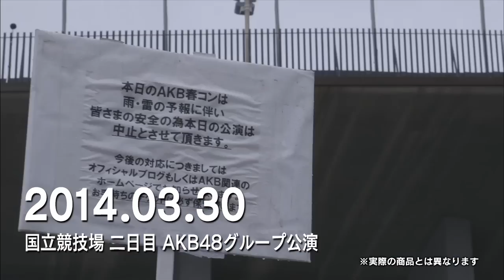「YUKO OSHIMA DOCUMENTARY」ダイジェスト映像 / AKB48[公式]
2014年10月29日(水)に発売となる「大島優子卒業コンサート in 味の素スタジアム」DVD＆Blu-ray。スペシャルBOXに収録となる「YUKO OSHIMA DOCUMENTARY」のダイジェスト映像をお届けします！！

2013年大晦日。大島優子がAKB48から卒業する事を発表したその夜から、2014年6月9日にAKB48劇場で行われた卒業公演までの半年間を追ったドキュメンタリー。本作は監督の高橋栄樹をはじめ、映画『Documentary of AKB48』のチームが制作。
「YUKO OSHIMA DOCUMENTARY」は、10月29日(水)にリリースとなる「大島優子卒業コンサート in 味の素スタジアム」スペシャルBOX(DVD&Blu-ray)の特典映像として収録されます。

【商品概要】
「大島優子卒業コンサート in 味の素スタジアム～6月8日の降水確率56%（5月16日現在）、てるてる坊主は本当に効果があるのか？～」

AKB48大島優子、有終の美。
2014年6月8日、大島優子のAKB48としての約8年間を締めくくるにふさわしい舞台「大島優子卒業コンサート in 味の素スタジアム」が開催された。会場内はチームK大島優子の卒業を祝福するかのように一面グリーンのフラッグに包まれた。目の前に広がるその光景は圧巻！AKB48の大島優子の有終の美を見逃すな！なお、スペシャルBOXにはメモリアルコレクションとして雨で2日目が中止となった「AKB48単独 春コン in 国立競技場～思い出は全部ここに捨てていけ！～」、AKB48としての本当に最後の活動となる「AKB48大島優子卒業公演」の3公演を一挙に収録！

‹スペシャルDVD BOX›
■価格：12,000円(本体価格)＋税
■商品仕様：
・Disc8枚組
・ブックレット(132P)
・生写真5枚（ランダム封入）
・AKB48 Mail 30日間無料キャンペーン(シリアルコード)　※初回生産分のみ
■先着購入特典：特製クリアファイル(A4サイズ)　１枚

‹スペシャルBlu-ray BOX›
■価格：15,000円(本体価格)＋税
■商品仕様：
・Disc6枚組

※スペシャルBOX 先着購入特典：「特製クリアファイル」(A4サイズ)　について
10月29日発売「大島優子卒業コンサート in 味の素スタジアム～6月8日の降水確率56%（5月16日現在）、てるてる坊主は本当に効果があるのか？～」スペシャルDVD BOX（AKB-D2285）、またはスペシャルBlu-ray BOX（AKB-D2286)を対象店舗にてお買い上げの方に、購入商品1点につき「特製クリアファイル」(A4サイズ)を全15種類の内、1枚をランダムにて差し上げます。
※対象店舗：全国のCDショップ（一部特典のお取り扱いの無い店舗もございますので、予約・購入時に必ずご確認ください。）
※DVD単品商品(品番:AKB-D2287)にはクリアファイルが付きませんので、予めご了承ください。
※特典は無くなり次第終了となりますので、予めご了承下さい。
※デザイン・仕様は変更になる場合がございます。

‹単品DVD›※単品はDVDのみです。
■価格：5,700円(本体価格)＋税
■商品仕様：
・Disc2枚
・リーフレット
・生写真1枚（ランダム封入）

※デザイン・仕様の一部が変更になる場合がございます。予めご了承ください。

【発売日】
‹先行予約›
■～ 2014年10月28 日(火)
全国のCDショップ、AKB48グループショップ、AKB48 SHOP（秋葉原店のみ）、AKB48 CAFE&SHOPS、SKE48 CAFE&SHOP with AKB48

‹販売›
全国のCDショップ、AKB48グループショップ、AKB48 SHOP（31店舗）、AKB48 CAFE&SHOPS、SKE48 CAFE&SHOP with AKB48

”YUKO OSHIMA DOCUMENTARY” -Digest- / AKB48 [Official]

We present to you the digest of “YUKO OSHIMA DOCUMENTARY”, which is inserted in the Special BOX of “Yuko Oshima Graduation Concert in Ajinomoto Stadium” DVD&Blu-ray, on sale October 29th, 2014 (Wed.)!!